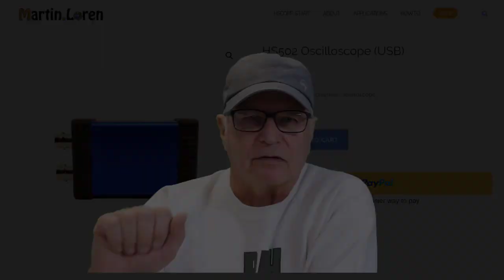GADGETS#177 - HS502 OSCILLOSCOPE GIVEAWAY